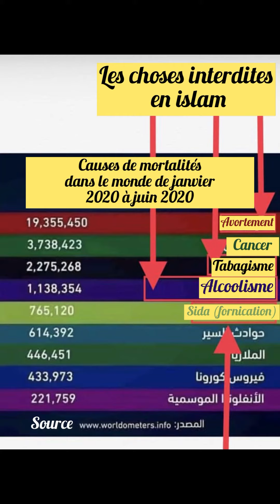Si Allah a rendu une chose Haram ,C’est que cette chose est mauvaise pour toi.